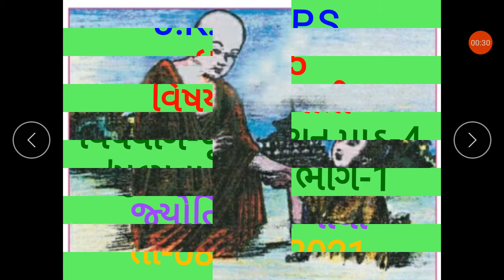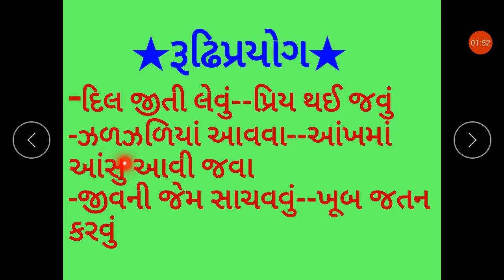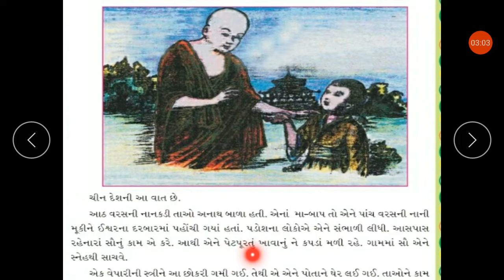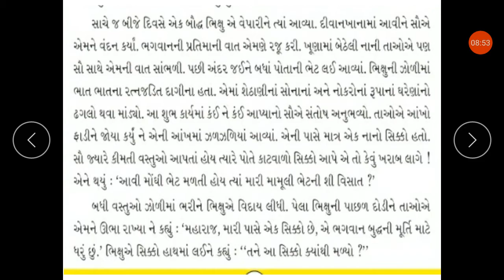JKMBPS. ધોરણ-5 ગુજરાતી પૂરકવાચન પાઠ-4' મૂલ્યવાન ભેટ'